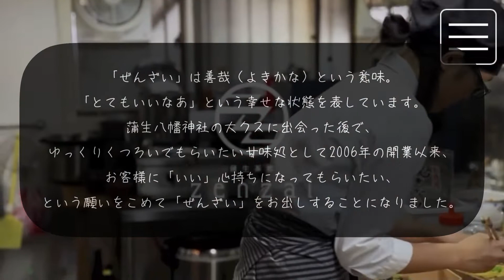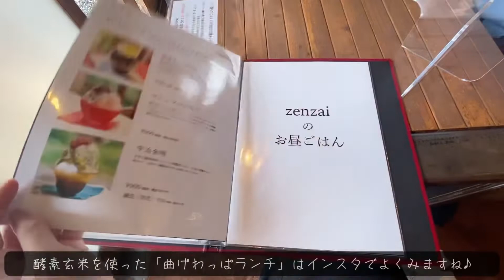築150年【古民家カフェ】蒲生茶廊zenzai【姶良市蒲生町】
鹿児島県姶良市蒲生町にある100年以上の武家屋敷をそのまま活かした ホリスティック・カフェ「蒲生茶廊zenzai」❤︎
武家門を入ると緩やかな空気が流れています。
ランチやスイートは「ほんもの。おいしい。うれしい」をコンセプトに 「減糖」「無添加」「有機」「発酵」をベースにしたサービスを心がけている様です。
お店のホームページも素敵なので詳細はこちらもご覧くださいませ！